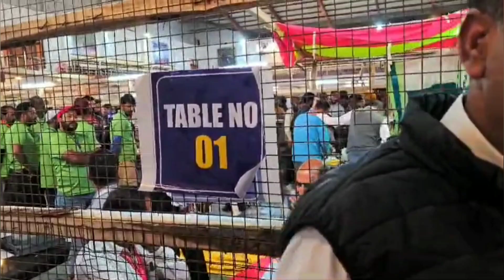J&K Polls: Counting Begins In Baramulla amidst High Security